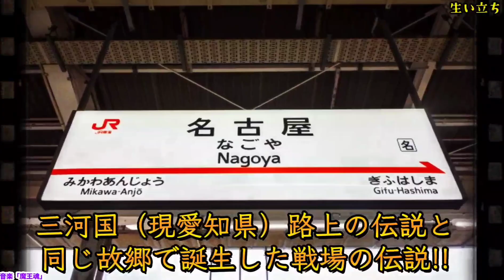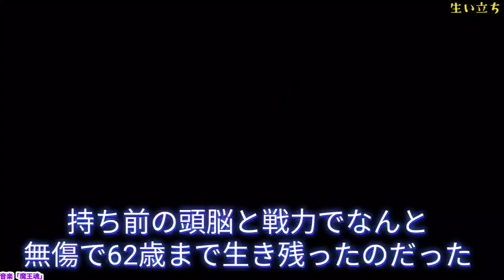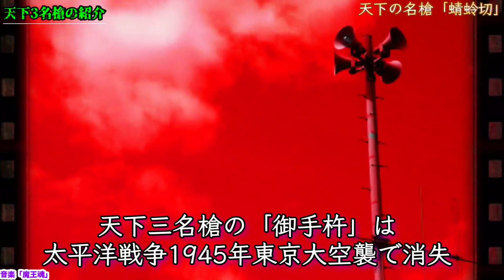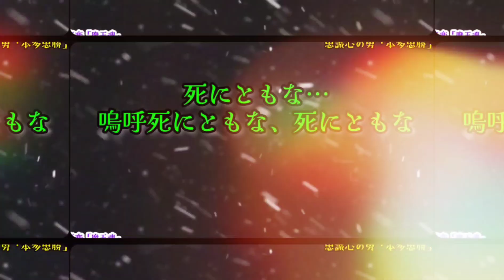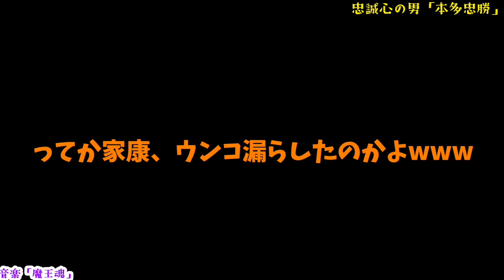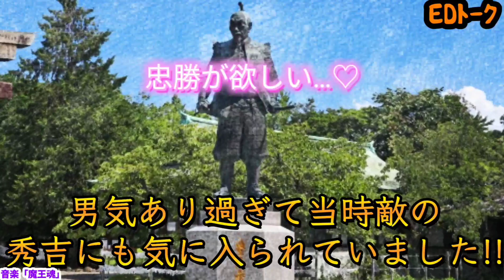【爆日本史】本多忠勝〜57戦無キズの男!!〜【花も実も兼ね備えた武将】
徳川四天王で圧倒的な人気で実力の持ち主です！
織田信長、豊臣秀吉にも好かれるカリスマの持ち主です！

武器は日本3名槍の一つ【蜻蛉切】って言います(^^)
それでは動画を楽しんで下さい！！

【関連動画】
🔴家康が脱糞クソエピソード(^^)